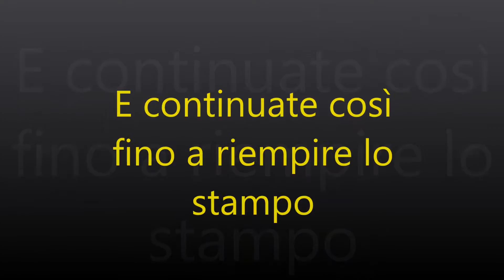Millefoglie di patate e parmigiano aromatizzate al basilico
La millefoglie di patate e parmigiano aromatizzate al basilico è sensazionale amici.

Un’idea semplice da fare e un contorno perfetto per accompagnare la carne o il pesce.

Può diventare un gustoso antipasto, perché no, soprattutto se utilizzate piccoli stampi :D